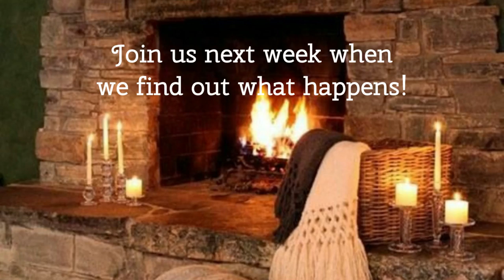A Book Reading, Pt 4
Nalani Brown continues the reading of Cat on the Scent by Rita Mae Brown.  She picks up where Shelley Harris left off last week.